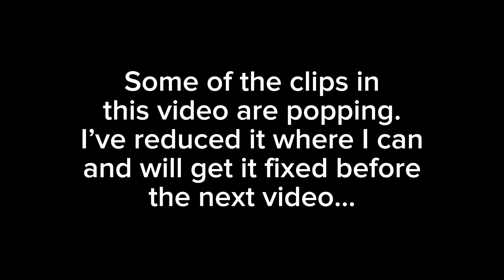(NEW) Chase Level 5 Soundtrack - Dying Light 2 Gameplay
Aside the new tower raid update, we also got this new soundtrack for chase level five! What do you think? Is it more fitting than the last?

Captured on Xbox Series X with no mods installed